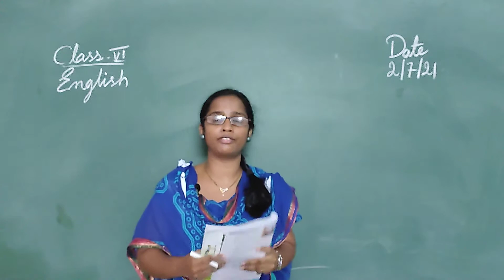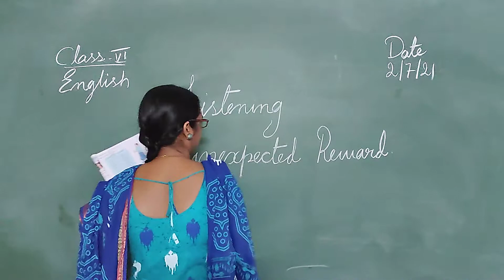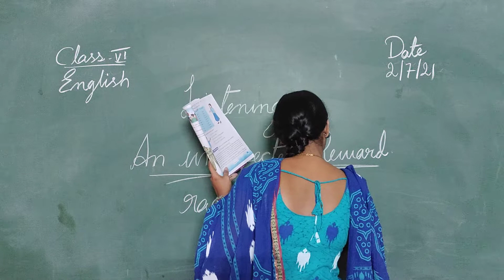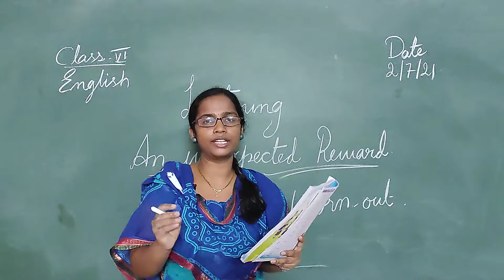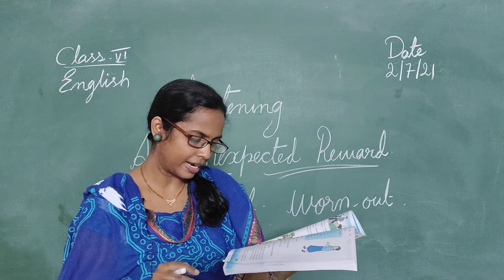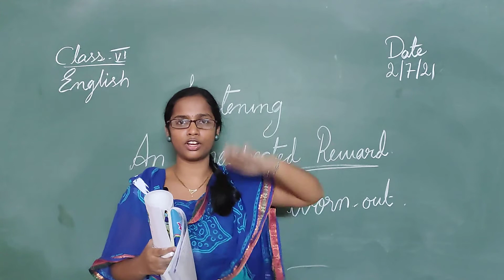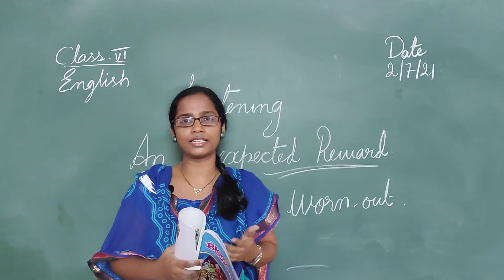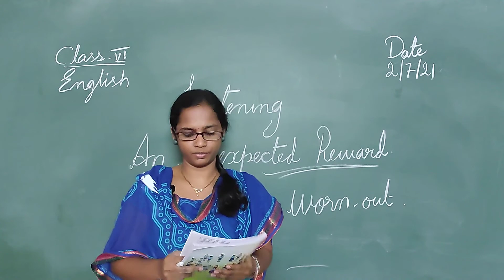6th Class English 02.07.21